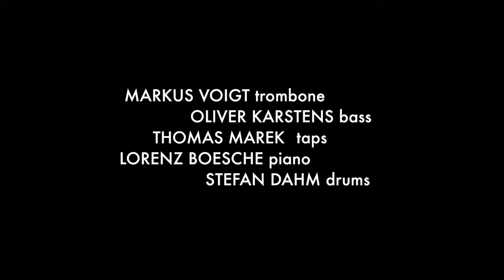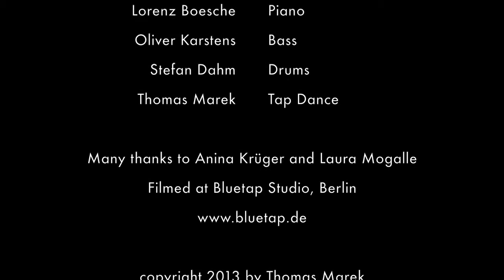Thomas Marek & Band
Lorenz Boesche - Piano
Stefan Dahm - drums
Oliver Karstens - bass
Markus Voigt - trombone
Thomas Marek - Tap